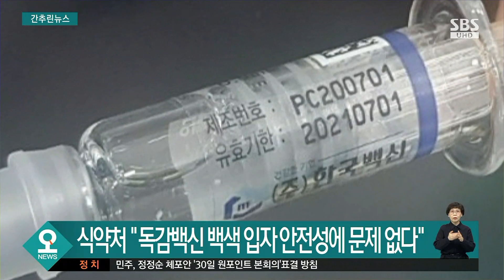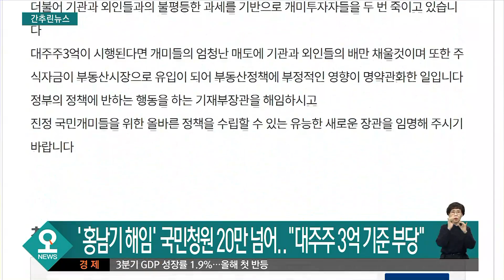식약처 "독감 백신 백색 입자 안전성에 문제없다" / SBS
식약처가 백색입자가 발견된 독감 백신에 대해서 안전성과 유효성에 큰 문제가 없는 것으로 판단된다고 밝혔습니다.
식약처는 이번에 백색입자가 발견돼 회수한 한국백신 제품의 특성을 분석하고 항원함량시험과 동물시험 등을 거쳐서 안전성에 문제가 없다고 확인했다고 밝혔습니다.
식약처에 따르면 이 백색입자는 백신의 원래 성분으로부터 나온 인플루엔자 단백질로 효과와 안전성에는 영향을 미치지 않는 것으로 파악됐습니다.